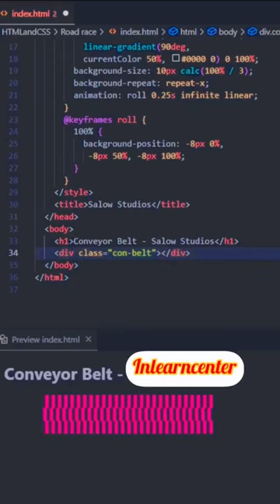Conveyor Belt Animation HTML and CSS ✅📌🤙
Dm us 📩
For more Informative content